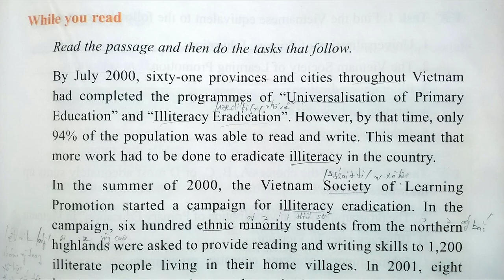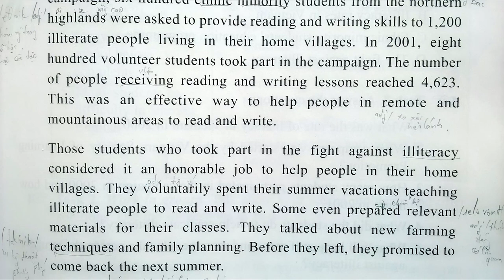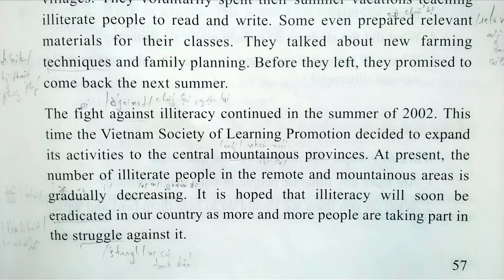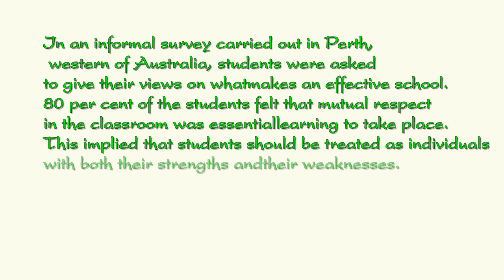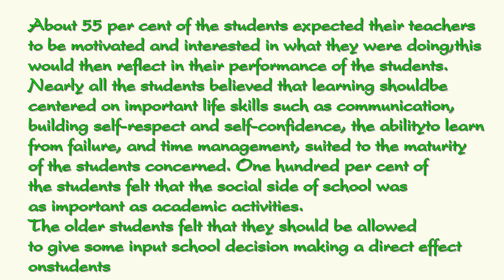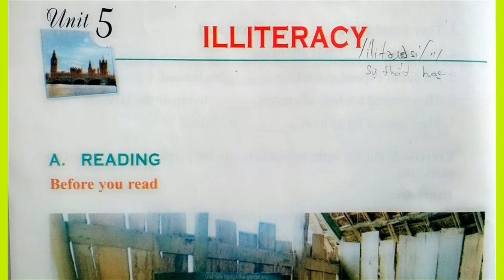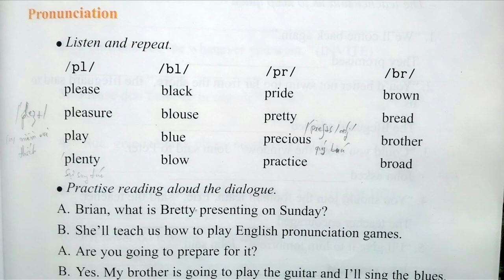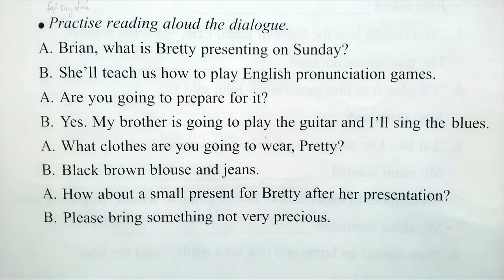Bài Nghe Tiếng Anh Lớp 11 Unit 5 Full Trọn Bài